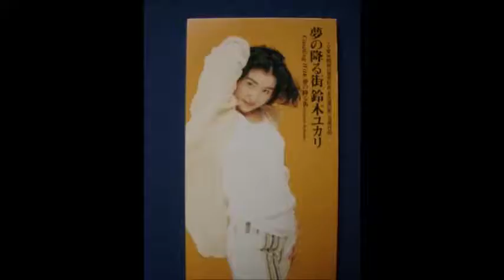鈴木ユカリ - 夢の降る街